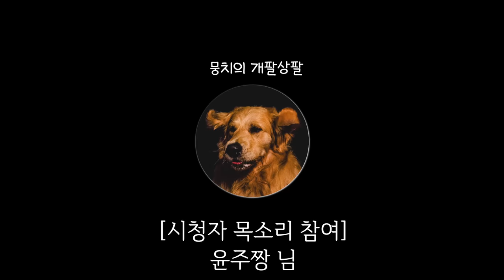나의 퇴근만 기다렸던 반려견이 내 발자국 소리를 들었을 때 [Eng Sub]